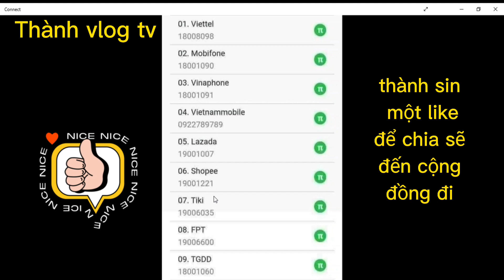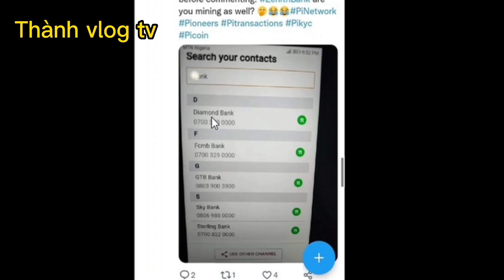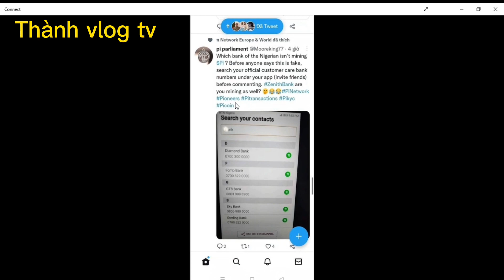Pi network mới - các ngân hàng đều đào pi, sophie lazada đều đào pi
Tất cả các ngân hàng đều đào pi